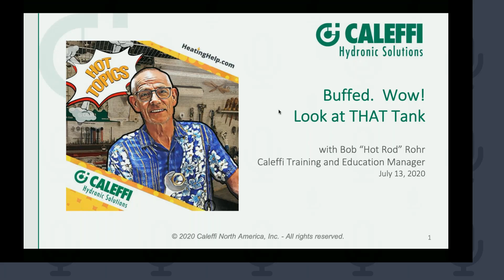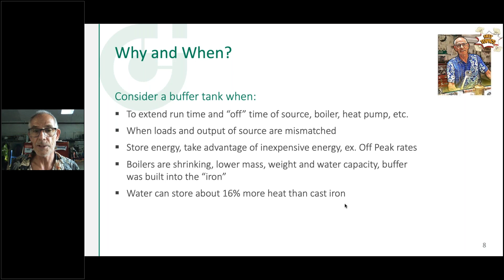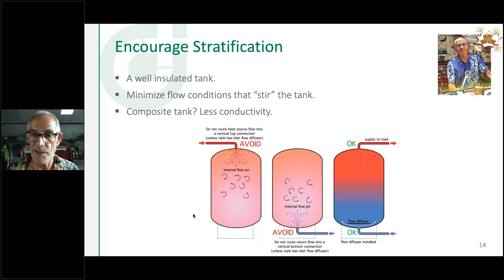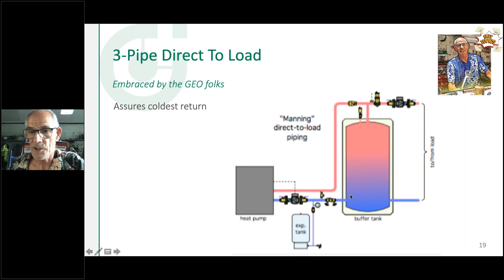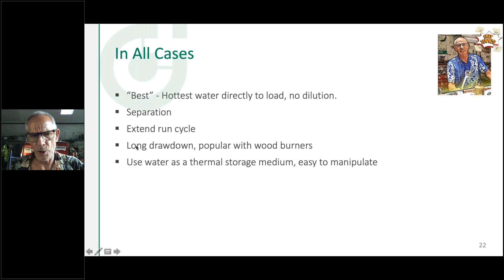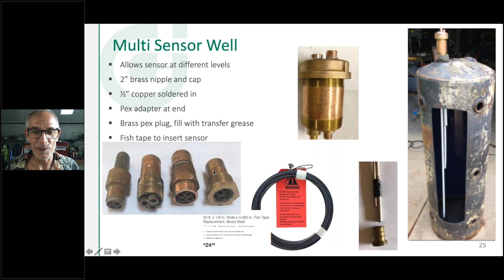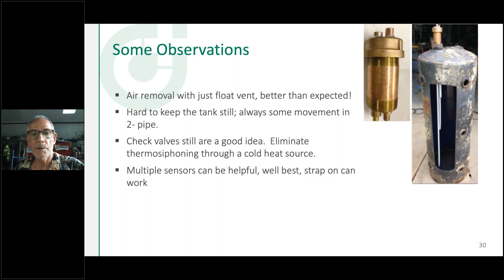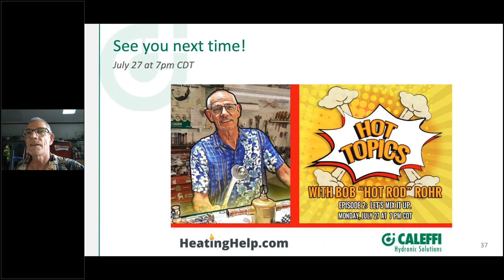Buffed. Wow! Look at THAT Tank!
During Episode 1, Bob "Hot Rod" Rohr will take a look at when and why you should consider a hydronic buffer tank. He'll share his sizing tips and explain how to pipe these tanks. To make it even more interesting, Hot Rod will let you jump inside the buffer tank and piping during a LIVE demo.

We appreciate HeatingHelp.com in partnering with us to offer you this enjoyable educational experience. Have a topic related question? Check out The Wall to post your comments. Let the dialogue continue!

Don't know "Hot Rod"? Recently recognized with the 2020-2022 Carlson-Holohan Industry Award of Excellence, he is delighted to invite you into his workshop on Know it All Lane to help you solve your hydronic and plumbing perplexities. He travels from sea to shining sea for Caleffi North America, sharing his 30+ years' of experience as a plumbing, radiant heat and renewable energy contractor. A regular contributor for industry magazines, Hot Rod puts his rubber-to-the-road experiences to pen.